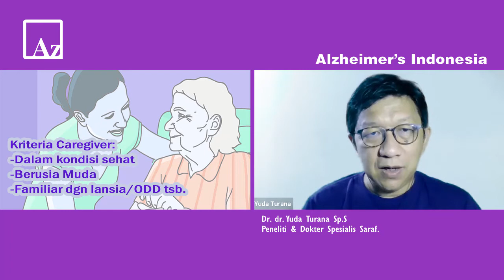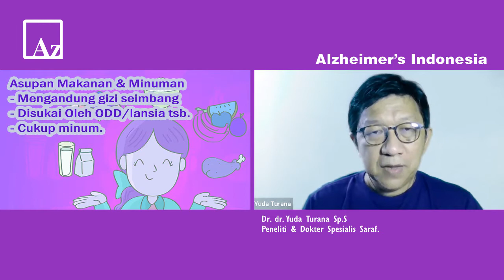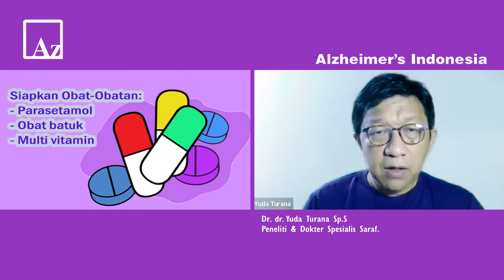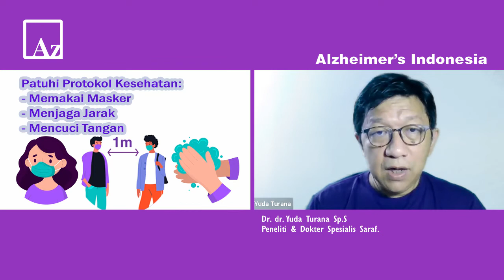Panduan Merawat Lansia/ODD di Masa Pandemi oleh Dr. Yuda